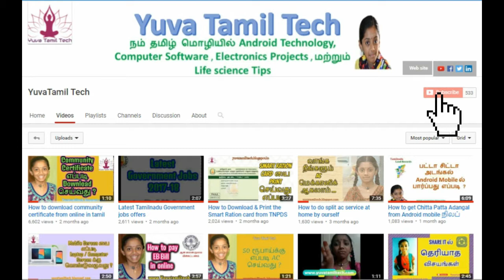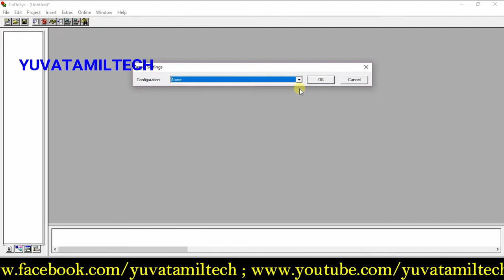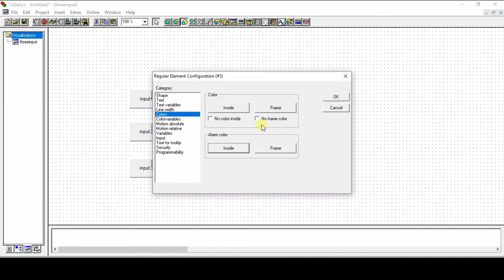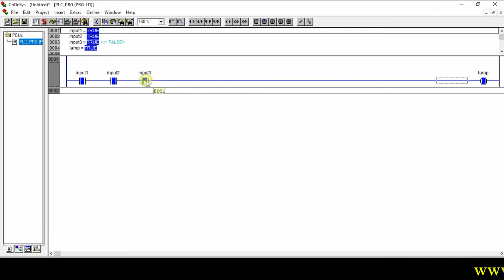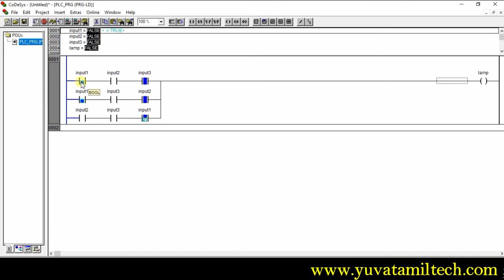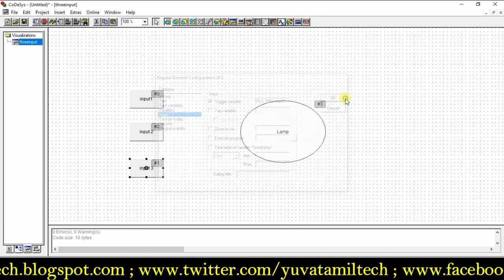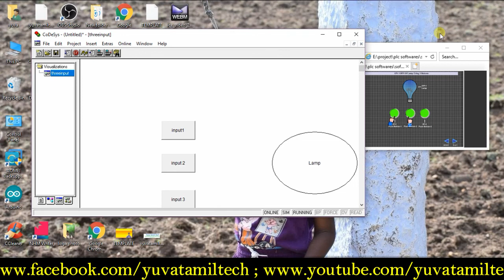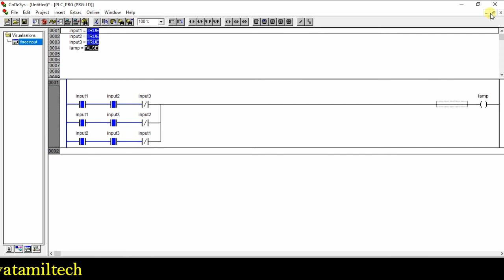PLC Tutorial- 3 Input and 1 output program- Ladder logic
This program controlled a lamp from three push buttons.
a program is written in ladder logic.

Arduino Uno Tutorials 1# How to Make an LED on and off - Blink Using Arduino Uno-